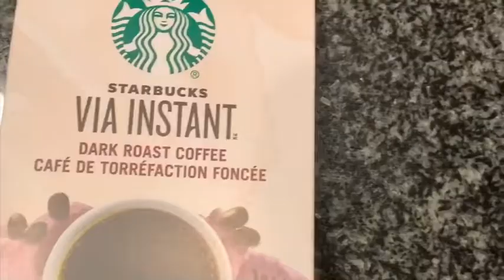Dalgona Coffee trailer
Making it for Realsies Dalgona frothy coffee